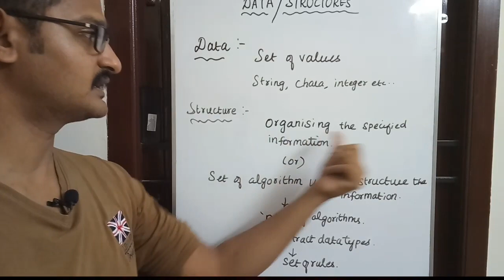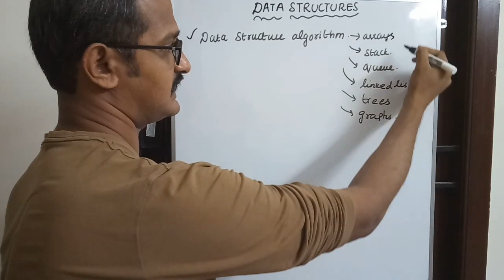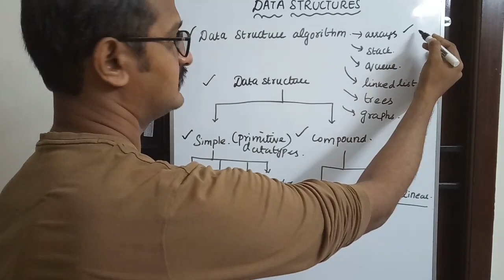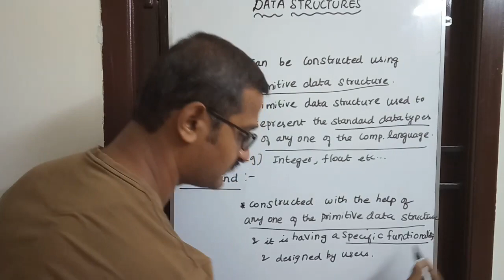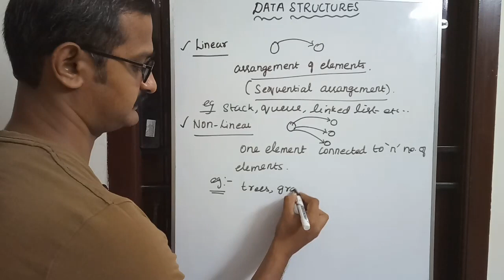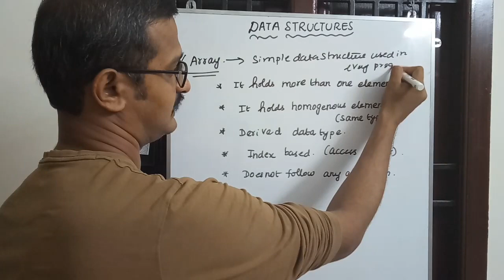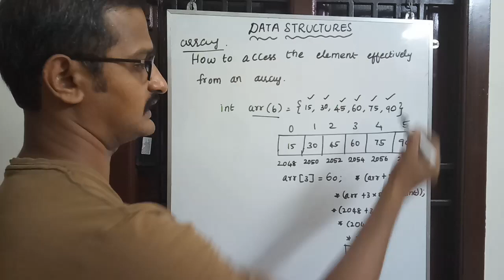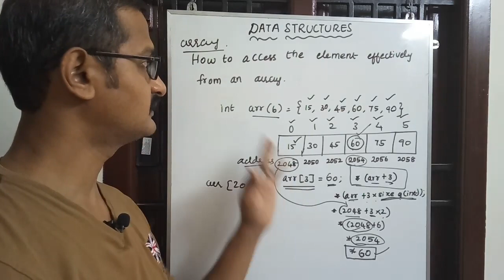DATASTRUTURES - INTRODUCTION & TYPES